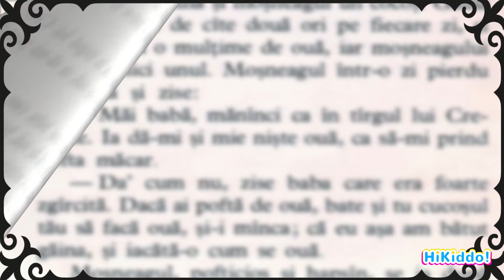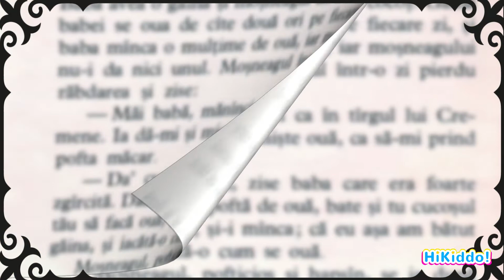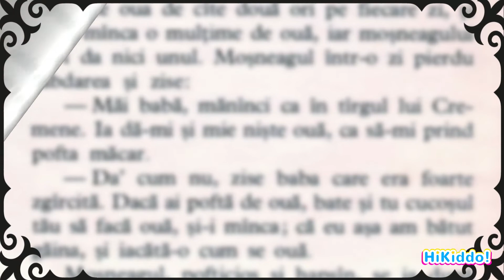Punguta cu doi bani - de Ion Creanga || Poveste pentru copii || Desene animate || HiKiddo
Vă prezentăm azi minunata poveste "Punguta cu doi bani" a lui Ion Creanga, poveste care a fost publicata prima data în anul 1875. Va invitam sa aflati mai multe in video!